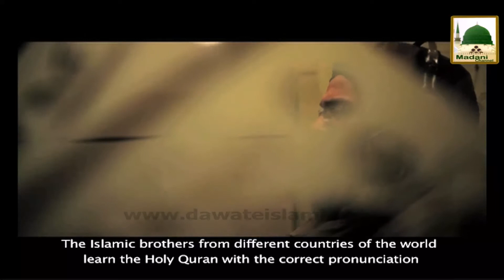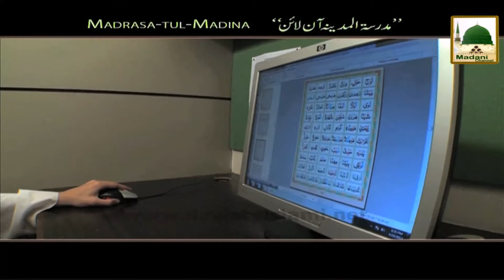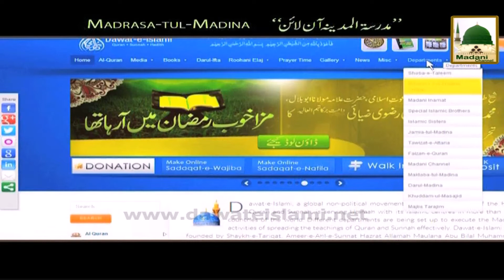Kamyabi Ka Rasta Ep#24